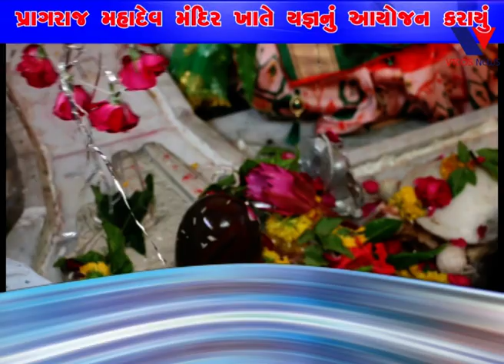BHAVNAGAR : ભાદેવાની શેરી ખાતે આવેલ શ્રી પ્રાગરાજ મહાદેવ ના મંદિરે યજ્ઞનું આયોજન કરાયું